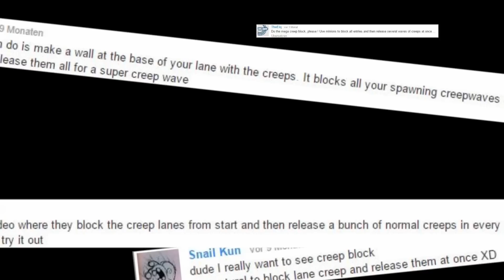Heroes of Trolling - 5 Man-Strategies: Whispering Helm 3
This got requested so many times that we just had to go for it. Another play you can do if you take the time to take over douzens of jungle creeps.

Song 1:
XBG | Monumentum | Epic Orchestral by xbeatsgermany

Song 2:
Fields of War: Prelude by Karol Piczak

Song 3:
Epic Score - Final Battle by Peter Mor

Song 4:
Epic fail by Damiono Baldoni